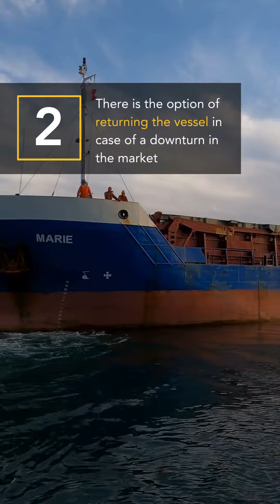The Top 5 Benefits of Chartering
Unveiling the top 5 Benefits of Chartering: Essential insights for every ship and cargo owner! 🌊🛥️